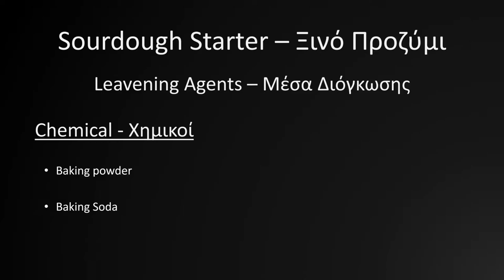Chef Syndicate | Ξινό προζύμι - ο εγγυημένος τρόπος για τα πρώτα σας βήματα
Το προζύμι εκτός από τα διάφορα οφέλη που έχει στην υγεία μας παίζει σημαντικό ρόλο στην κουλτούρα και διατροφική ιστορία μας. Είναι συνυφασμένο με τον τρόπο ζωής και διατροφής σχεδόν σε όλη την Ευρώπη αλλά ιδιαίτερα στις χώρες τις Μεσογείου όπως η Ιταλία και φυσικά η Ελλάδα. Αν εξαιρέσουμε λοιπόν την παράδοση από την εξίσωση, ο λόγος για τον οποίο το φυσικό ξινό προζύμι μας είναι τόσο αγαπητό είναι η γεύση, το άρωμα αλλά και οι ιδιότητες οι οποίες έχει.
Σε αυτό το βίντεο, θα σας καθοδηγήσουμε έτσι ώστε να φτιάξετε (και φυσικά να πετύχει) το δικό σας ξινό προζύμι.

Παραγωγή & μοντάζ του βίντεο | by Michael D. Myrtakis

to get details about the recipe and find out more recipes and tips.

Are you into cooking or restaurant business... while you are at...

 Register in our web newsletter to be the first to know about our latest updates